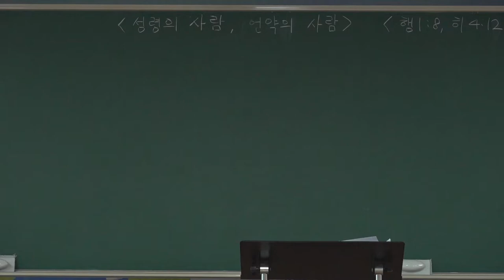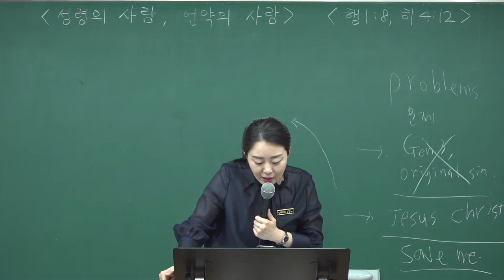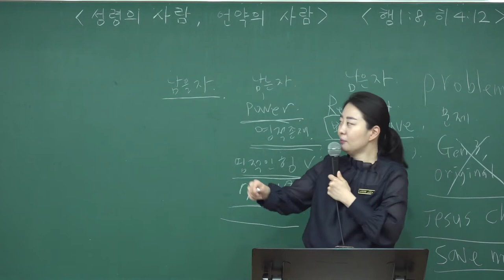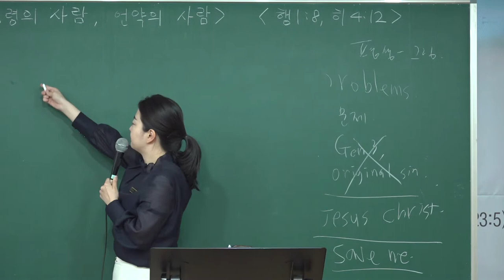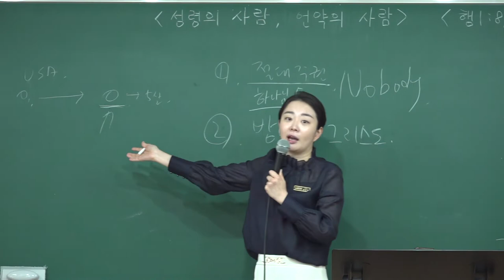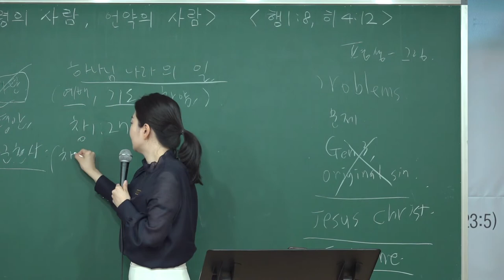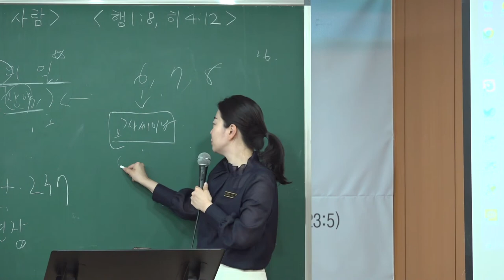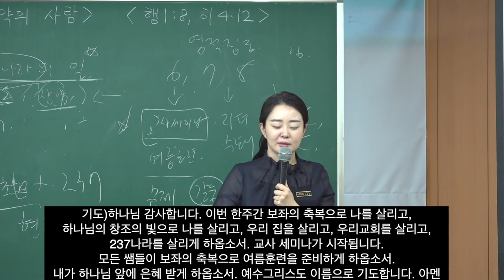20220605 대구 하나교회 초등부예배 “성령의 사람,언약의 사람”(사도행전1:8,히브리서4:12) - 김민정 전도사님